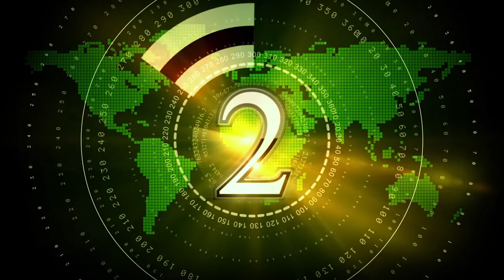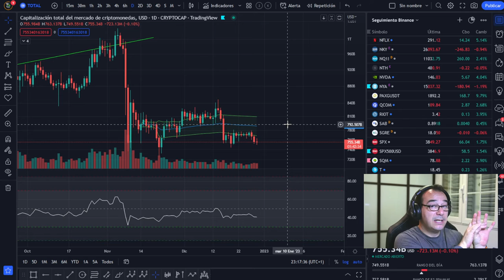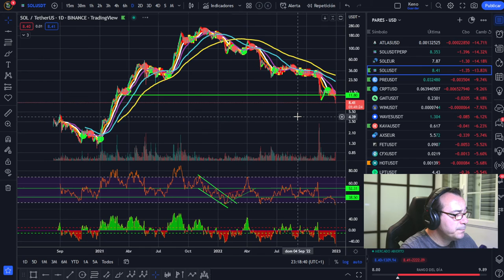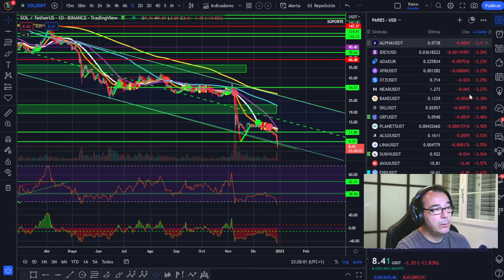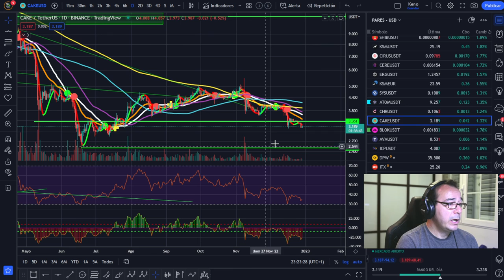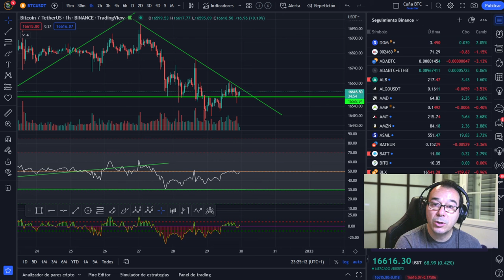🚀 BITCOIN ¡PREOCÚPATE SOLO DE ESTO!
🚀 BITCOIN💵💵💵 ¡LA MEJOR INVERSIÓN DE LA DÉCADA! 💵💵💵
¡PREOCÚPATE SOLO DE ESTO!